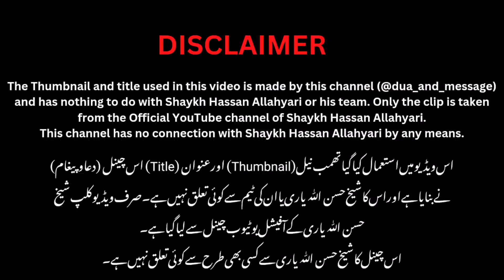Question regarding Muta | EN SUBS | Shaykh Hassan Allahyari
Subtitles are also provided by @dua_and_message